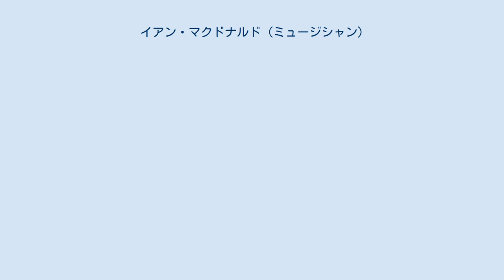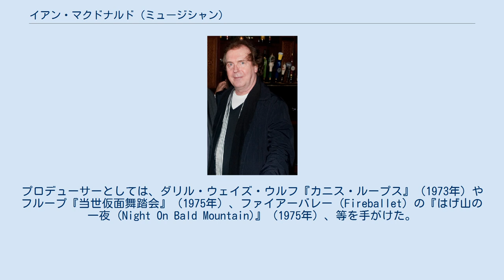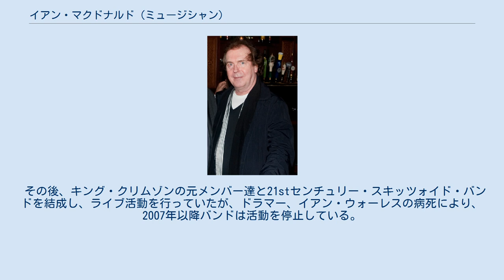イアン・マクドナルド (ミュージシャン)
イアン・マクドナルド（Ian McDonald、1946年6月25日 - ）は、イギリスのロック・ミュージシャン。
サックス、フルート、キーボード、ヴィブラフォーンをこなすマルチプレイヤー。
キング・クリムゾンやフォリナーでの活動が有名。
 ミドルセックス生まれ。
元フェアポート・コンヴェンションの女性ボーカリスト、ジュディ・ダイブルと知り合った後、ジュディと共にジャイルズ・ジャイルズ&フリップと合流。
その後、ジュディやピーター・ジャイルズの脱退を経て、イアン、ロバート・フリップ（ギター）、グレッグ・レイク（ベース、ボーカル）、マイケル・ジャイルズ（ドラムス）、イアンの友人であるピート・シンフィールド（作詞、照明）という初期のラインナップが揃う。
バンド名もキング・クリムゾンとなった。
 1969年7月、キング・クリムゾンはローリング・ストーンズのブライアン・ジョーンズ追悼興業ハイドパーク・フリーコンサートで前座を務め話題となった後、プログレッシブ・ロック史に残るデビュー・アルバム『クリムゾン・キングの宮殿』を発表。
イアンは作曲面で最も大きく貢献し、また、「21世紀のスキッツォイド・マン」で畳みかけるサックス、「風に語りて」で優しく奏でられるフルート、「エピタフ」で荘厳に響くメロトロンといった具合に、マルチプレイヤーとしての資質を全開させた。
しかし、1969年末にはマイケル・ジャイルズともどもバンドを脱退し、マクドナルド・アンド・ジャイルズを結成。
アルバムを1枚発表するも恋人との別離後精神療養の為に渡米してしまい、マクドナルド・アンド・ジャイルズは消滅してしまった。
 その後しばらくはセッション・プレイヤーや音楽プロデューサーとして活動。
特に、治療から帰国直後最初にレコーディング参加したT・レックスの大ヒット作『電気の武者』（1971年）でサックスを吹いたことは有名。
キング・クリムゾンの『レッド』（1974年）にもジョン・ウェットンの招きでゲスト参加している。
プロデューサーとしては、ダリル・ウェイズ・ウルフ『カニス・ループス』（1973年）やフループ『当世仮面舞踏会』（1975年）、ファイアーバレー（Fireballet）の『はげ山の一夜 (Night On Bald Mountain)』（1975年）、等を手がけた。
 1977年、英米混成バンドのフォリナーを結成してデビュー。
商業的成功にも恵まれるが、アルバム3枚で脱退。
 1996年末、スティーヴ・ハケットの来日公演に帯同。
「クリムゾン・キングの宮殿」や「風に語りて」も演奏された。
 1999年、初のソロ・アルバム『ドライヴァーズ・アイズ』を発表。
スティーヴ・ハケット、ジョン・ウェットン、ゲイリー・ブルッカー、ピーター・フランプトンなどの豪華ゲストを迎え、ポップでありつつもプログレッシブ・ロック色も感じさせる作品となった。
 その後、キング・クリムゾンの元メンバー達と21stセンチュリー・スキッツォイド・バンドを結成し、ライブ活動を行っていたが、ドラマー、イアン・ウォーレスの病死により、2007年以降バンドは活動を停止している。
 2013年からはHoney Westというバンドに参加し、ニューヨークでライブ活動を行っている。